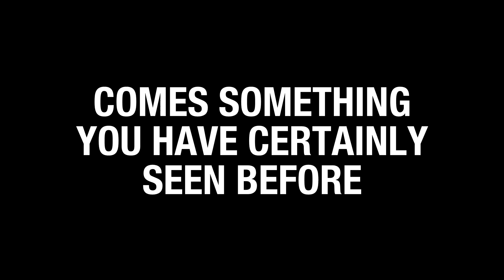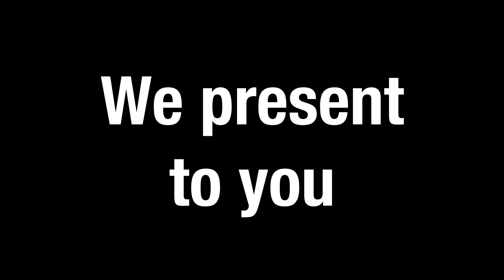American Zenith Presents... [action deep 69]